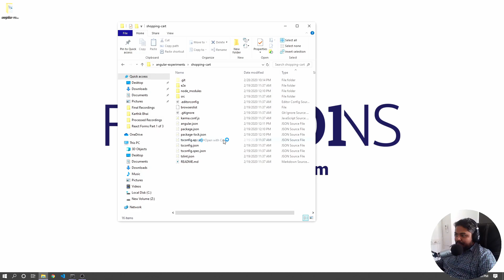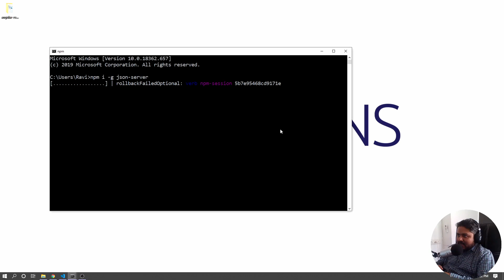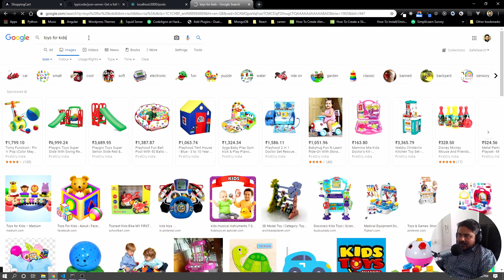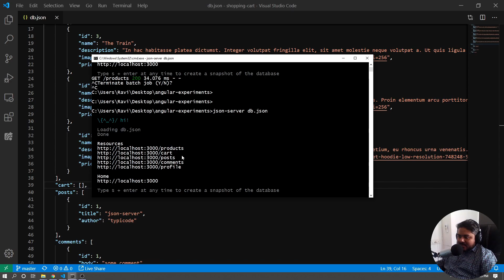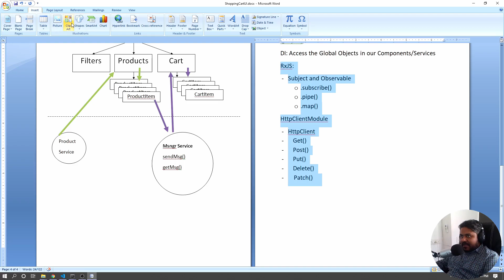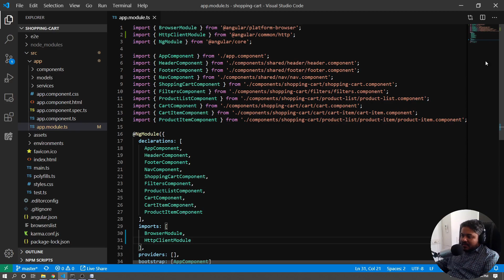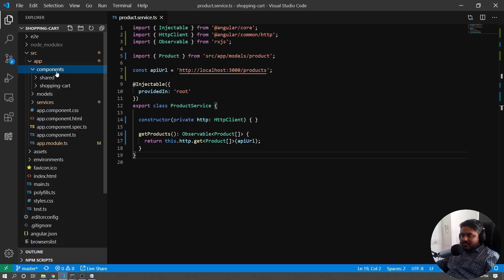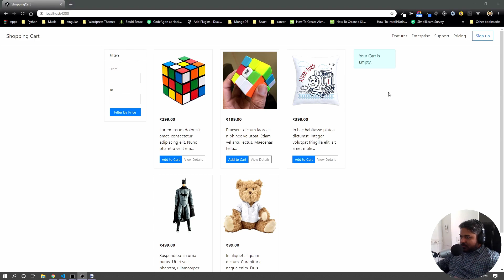Angular 8 - Shopping Cart - Part 3 - Starting API Integration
This the first part of API Integration in Angular. We would be using the HttpClientModule to call an API from our eCommerce product listing.

json-server is a library that we would use to spin up a REST API Server. Later we can replace this with NodeJS / PHP / Pythong or any other Backend.